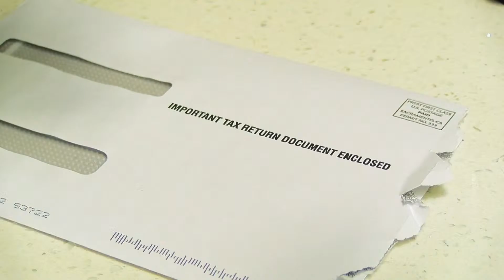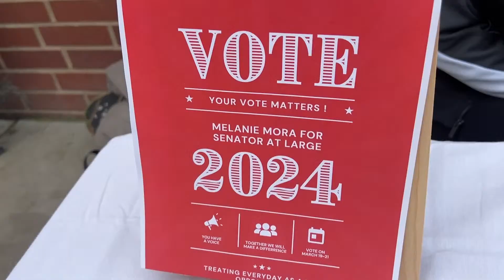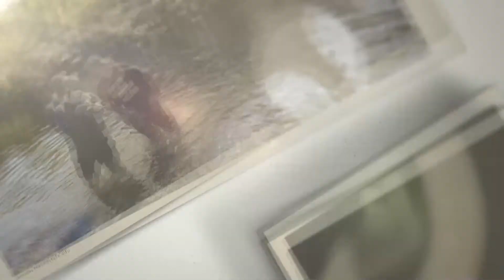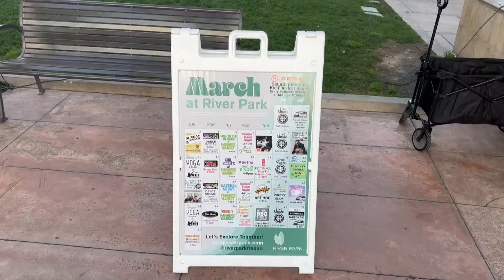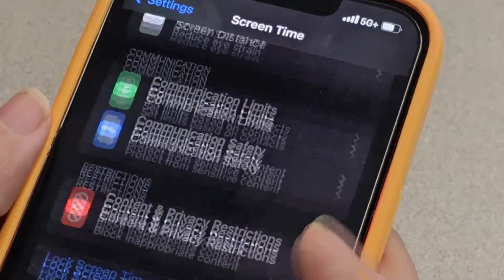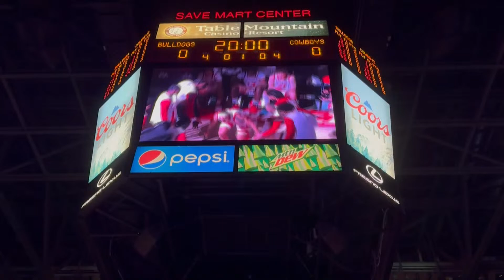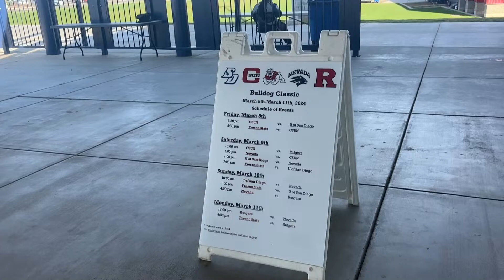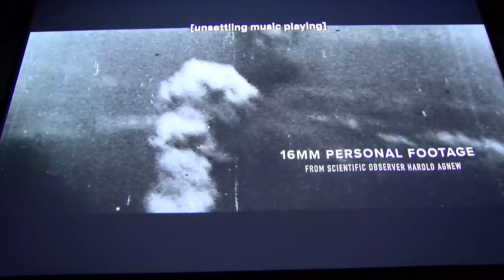MCJ Spring 2024 Fresno State Focus Newscast Show 3; March 13, 2024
A project produced by students in Spring 2024 MCJ Fresno State Focus in the Department of Media, Communications and Journalism.